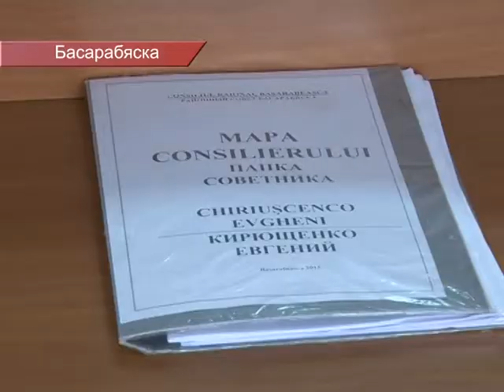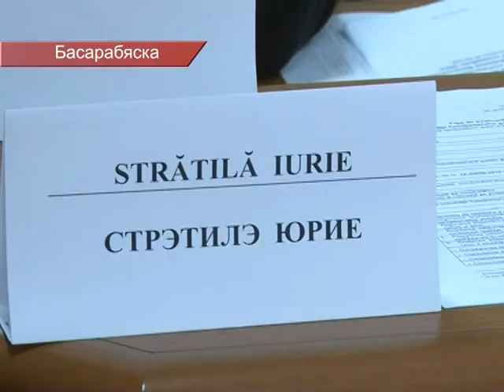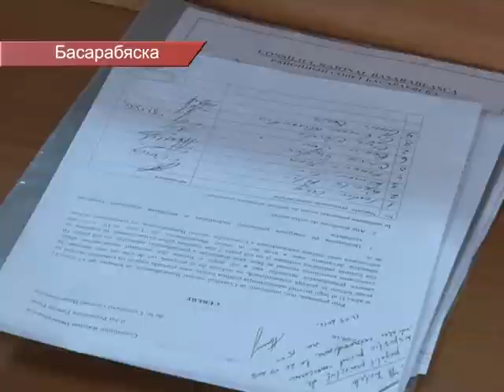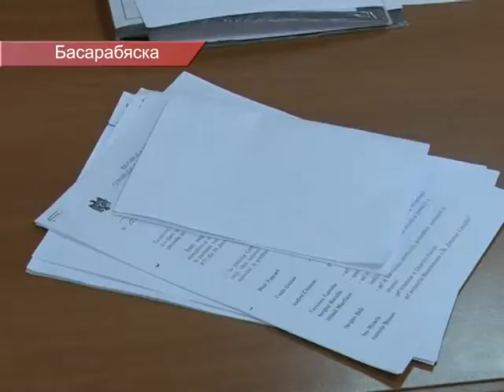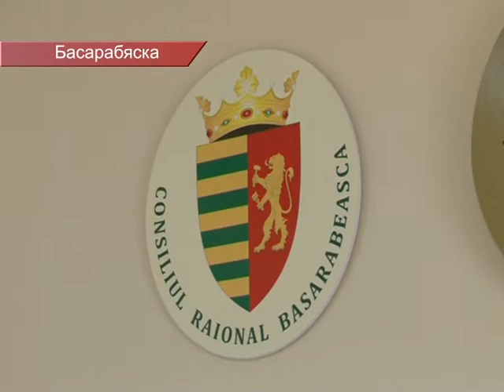ВЫДЕЛЕНО 40 000 ЛЕЙ ДЛЯ ПОМОЩИ ПОГОРЕЛЬЦАМ